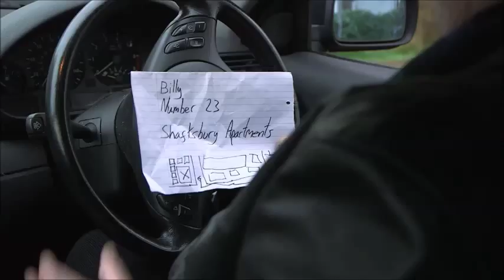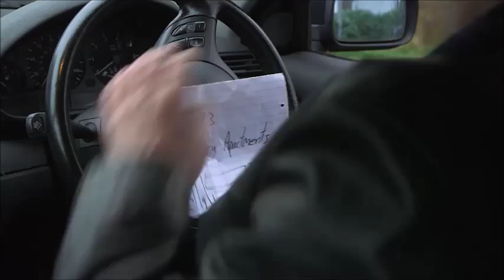Lucien Morgan Reel IV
Reel IV